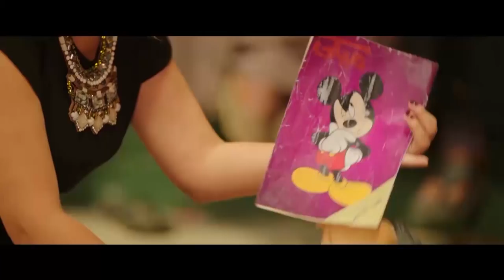الرباعي المرح اول مرة يدخلو قسم ... اتفرج الاستقبال بتاعهم كان عامل ازاي هههههه رهييب